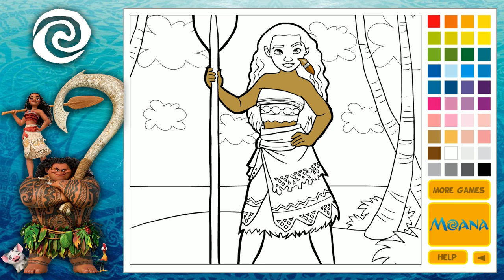Vaiana con su remo